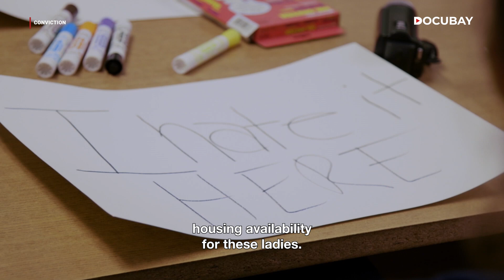The Untold Stories of Women Behind Bars - Documentary Trailer | WATCH NOW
📽️ "Conviction" is an eye-opening documentary that explores the alarming global trend of women becoming the fastest-growing prison demographic. Follow three filmmakers as they venture into a Canadian correctional facility to uncover the complex societal factors leading these women to incarceration.

Watch 'Conviction' now on Docubay!